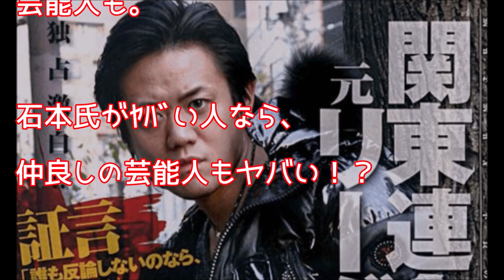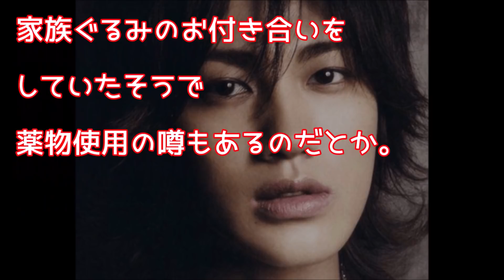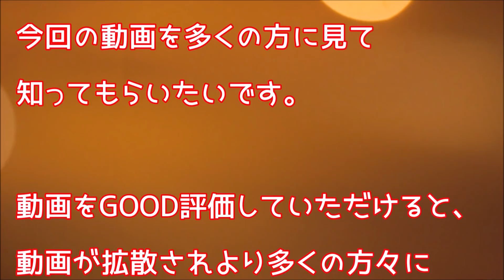関東●●の元リーダー石元太一が超仲良しと噂の芸能人を大暴露・・「これがマジなら怖すぎる..」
abemaTVめっちゃ面白いです！